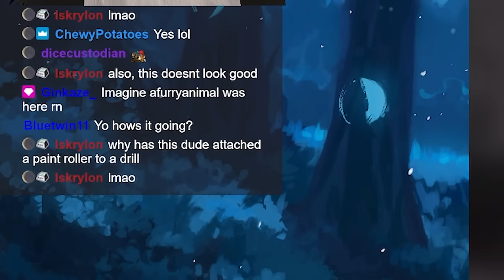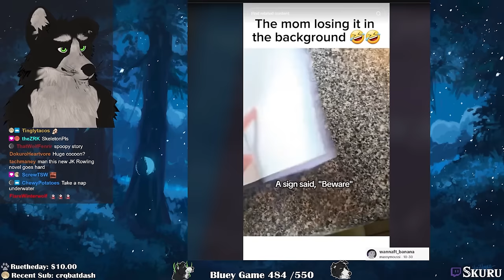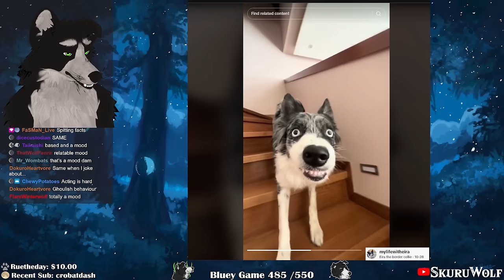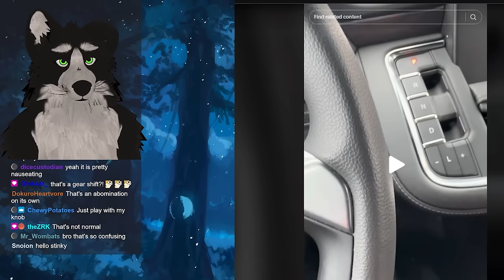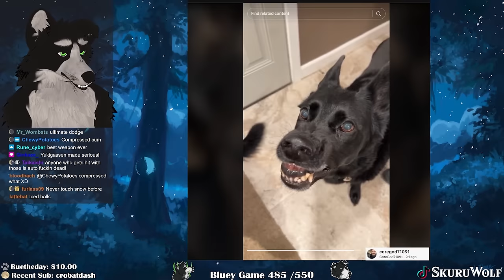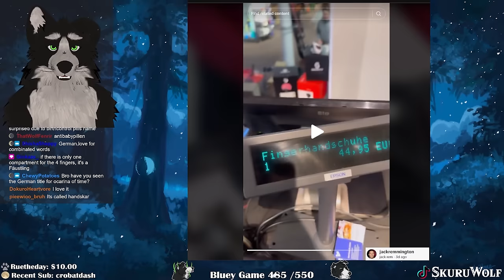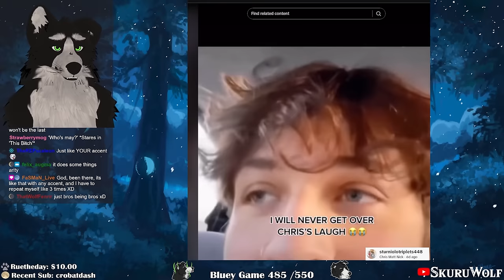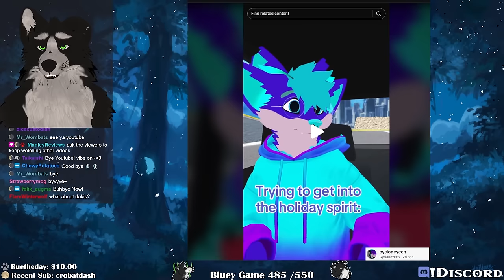Furry Tiktoks for the knots of the round table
Send me stuff to open on stream:
Skuru W.
V0X 1W0

Thumbnail Art: Anato Finnstark